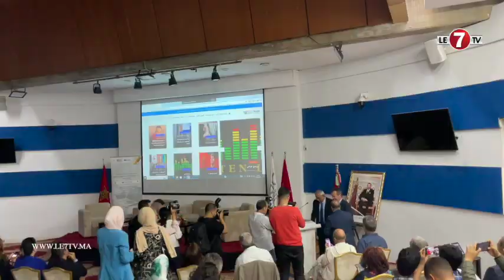المعهد العالي للإعلام والاتصال يطلق منصة رقمية بيداغوجية ومهنية للإنتاج والتعبير الصحفي لطلبته